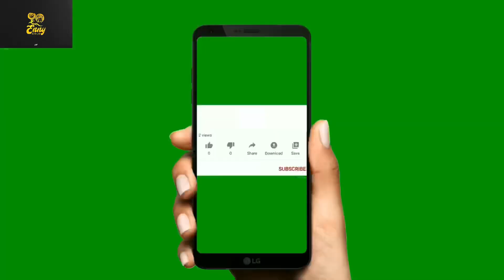HOW TO TIE AN UNCONVENTIONAL GELE ( PART 4 )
This is a detailed tutorial on how to tie an unconventional gele. unconventionalgele. For starters you can watch my “Round bridal Gele “if this is a little complex for you.

Note that this link is strictly for business, I will not respond to questions on What’s App, if you have questions about a video please leave it in the comment section.

I use PiggyVest to save & invest securely. Sign up with my link and get ₦1,000.00 to start your own savings journey

- I'm on Instagram as enny_gele. Install the app to follow my photos and videos.